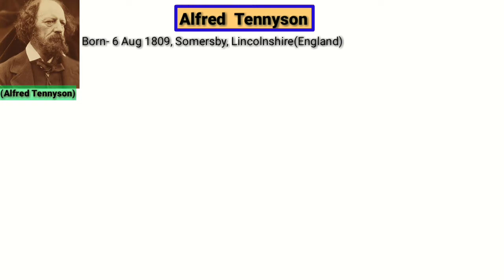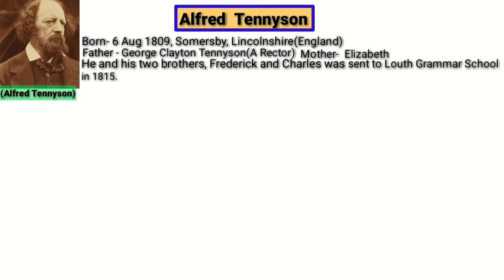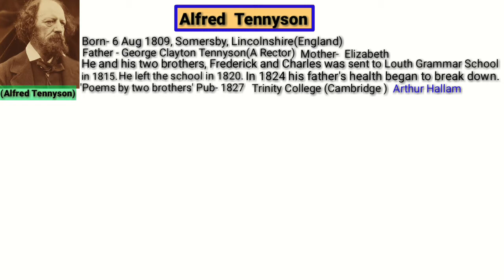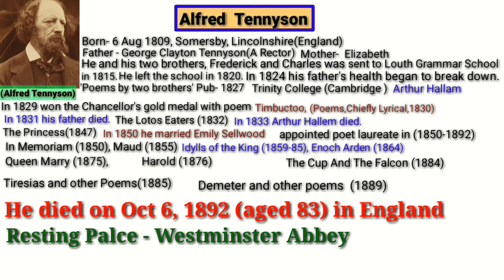Alfred Tennyson | Alfred Tennyson life and works | Biography of Alfred Tennyson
- The World is too much with us William Wordsworth in Hindi